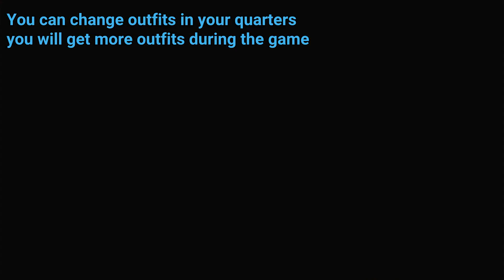How to change Outfit Pokemon Legends Arceus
How to change Outfit Pokemon Legends Arceus video. How to change Outfit Pokemon Legends Arceus walkthrough.

Pokemon LA / Pokemon Legends Arceus is a 2022 action role-playing game developed by Game Freak for the Nintendo Switch and published by Nintendo and The Pokémon Company.